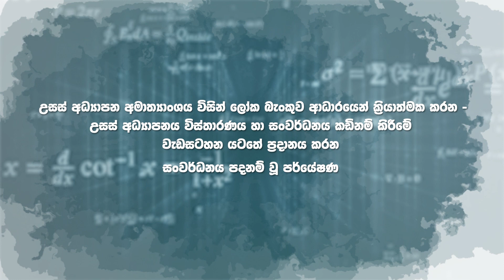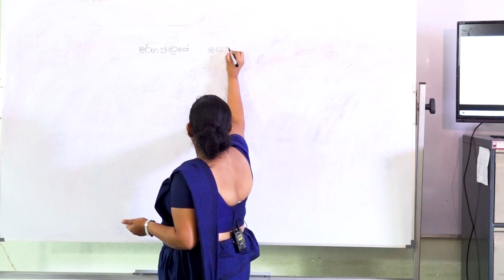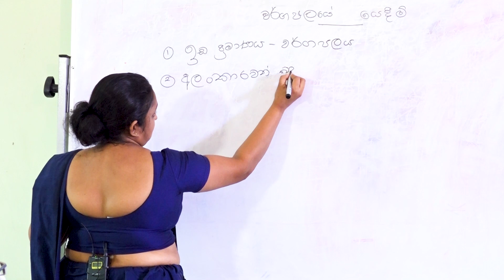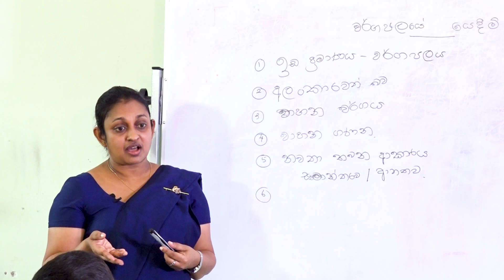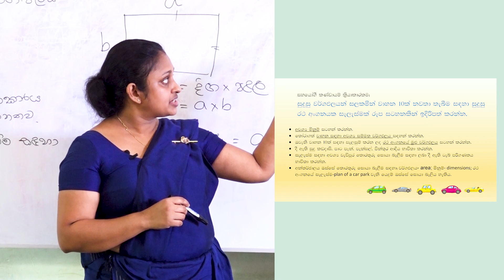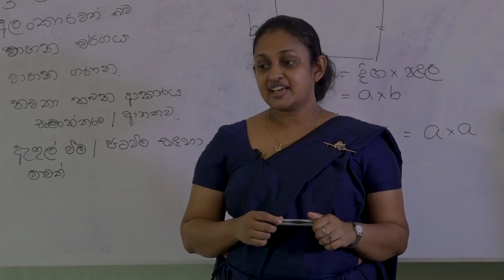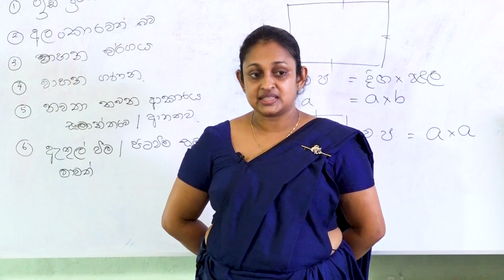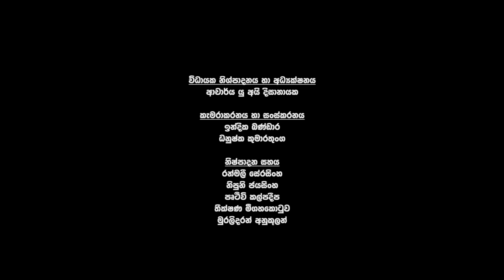Facilitation of Collaborative Learning in Mathematics Classroom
These videos are produced under a Development Oriented Research (DOR) grant of the AHEAD operation of the Ministry of Education funded by the World Bank, won by the Department of Education, University of Peradeniya.

The overall study titled ‘Mathematics education in the 21st century: Improving teaching and learning in mathematics classrooms at the junior secondary level of Sri Lanka had been implemented in two phases. The current series of videos were based on phase 2 (Collaborative action research phase) of the study where a group of teachers engaged in Classroom-Based Action Research (CBAR) under the guidance of a collaborating university research team. CBAR promotes an inquiry approach to teaching, facilitating improvements in both teacher learning and student learning.

In the videos, teachers briefly explain their CBAR experience and demonstrate one or more strategies that they have used to improve student learning in their mathematics classrooms. Moreover, the teachers reflect on the success or otherwise of their strategy at the end of the lesson. Each video also presents students’ views on their experiences of the lesson.
▲ Facilitation of Collaborative Learning in Mathematics Classroom. Ms.Darshani Herath
▲ ළමුන්ගේ ගණිත ඉගෙනීම් වැඩි දියුණු කිරීම සඳභා සභයෝගි ඉගැන්වීම් ක්‍රමය භාවිතය.

✪ වැඩසටහන් නිෂ්පාදනය
අධ්‍යාපන දෙපාර්තමේන්තුව, කලා පීඨය, පේරාදෙණිය විශ්වවිද්‍යාලය.

© මෙම වැඩසටහන වැඩසටහන් නිෂ්පාදකගේ අවසරයකින් තොරව පිටපත් කිරීම තහනම්.